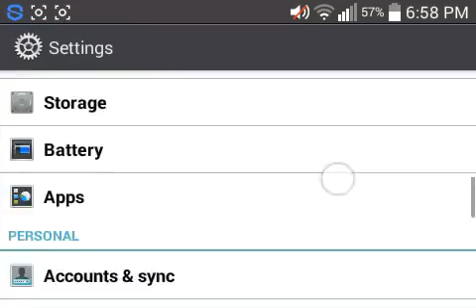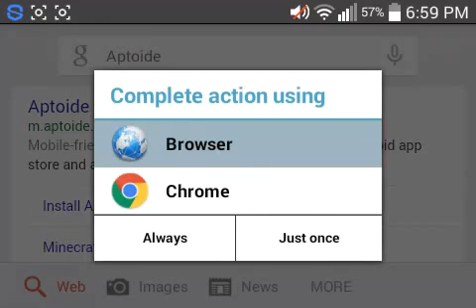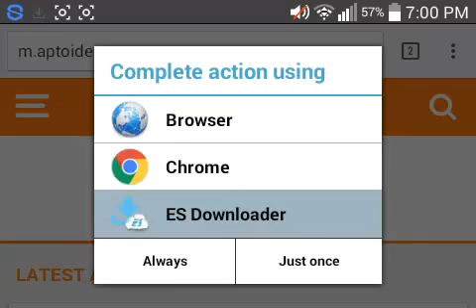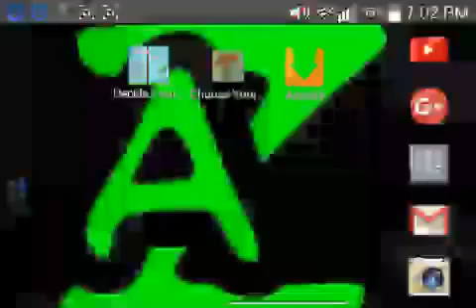How to get Flappy Birds back!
Flappy Birds is off the playstore and appstore, not to fear, Aptoide's got your back.